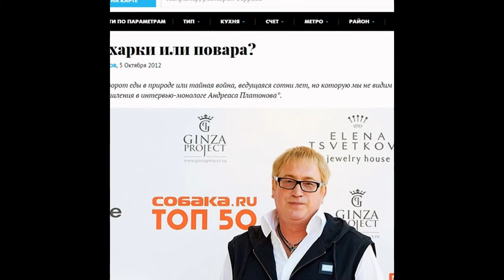Мое измененное видео